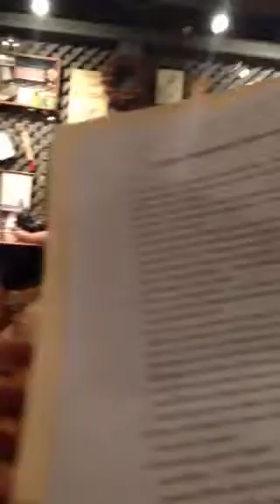Sara McCurry's 13 Birthday Dinner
Sara McCurry celebrates her 13th Birthday on 12/6/2013 with family.  We read her a list we all put together about what makes her so special.